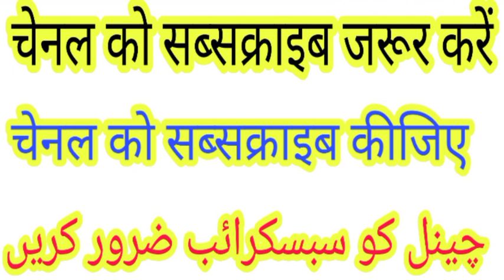नमाज पढ़ सकते हैं या नहीं (naseem akhtar moradabadi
उस कमरे में नमाज पढ़ सकते हैं या नहीं (naseem akhtar moradabadi